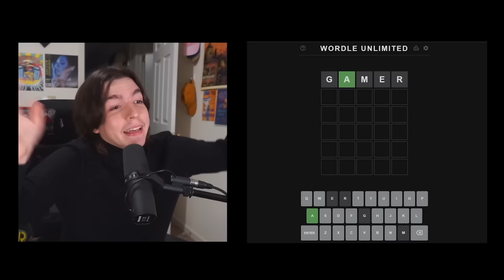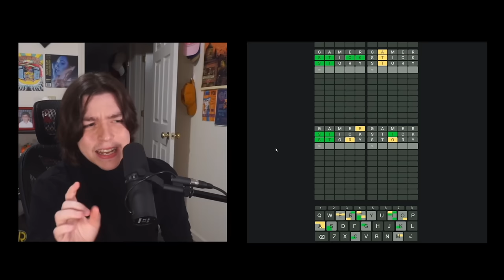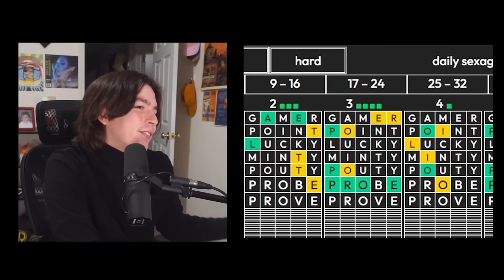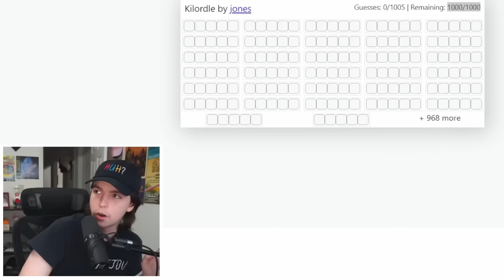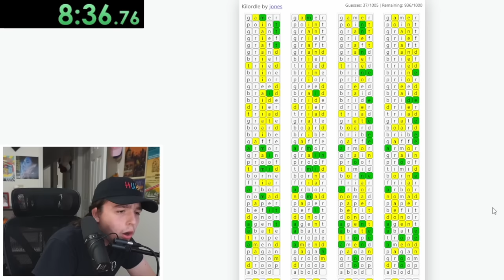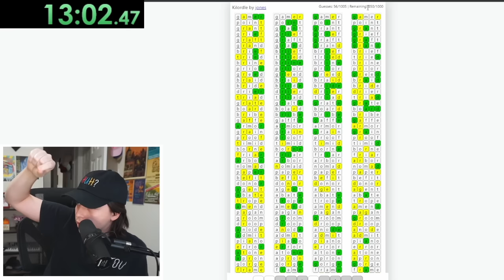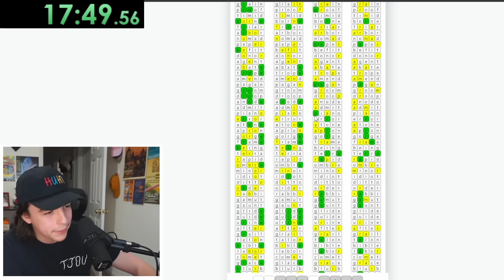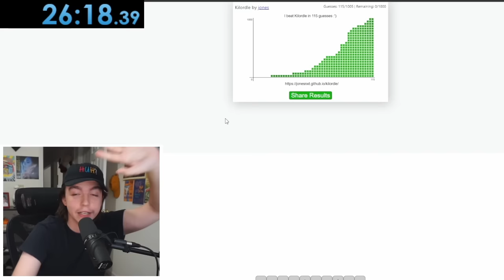PLAYING 1000 WORDLES WAS A MISTAKE...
THE VIDEO ENDS WHEN I BEAT 1000 WORDLES... LITTLE DID I KNOW WHAT I WAS IN FOR IN THIS ULTIMATE WORD GAME CHALLENGE!